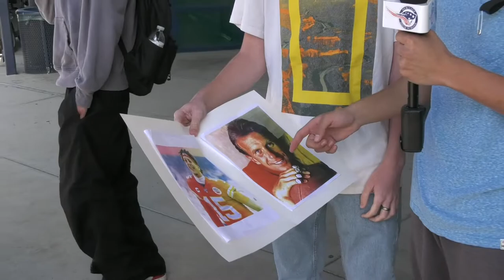HHS Name that Celebrity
Welcome to the first episode of Name that Celebrity!

Segment Producer:
John Taylor